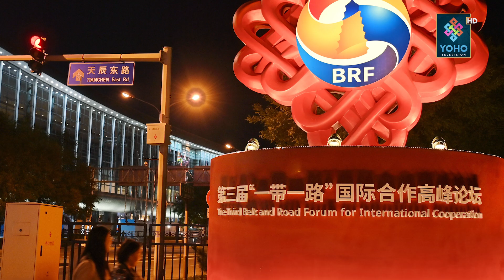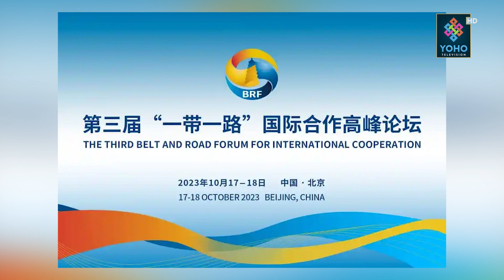BRI : झलनाथ–नारायणकाजी चीन पुगे, बीआरआई एजेन्डा, राजनीतिक खिचडी पाक्ने डर